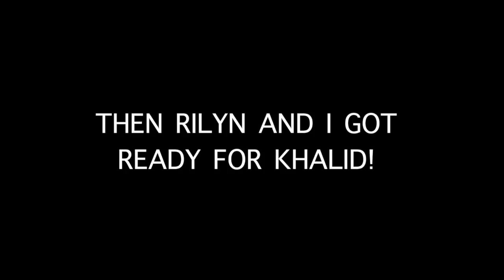MEETING KHALID?!? KHALID CONCERT VLOG!!!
Thank you rilyn for bringing me! I'm so happy you and Natedawg are beginning to become more than friends love you :)